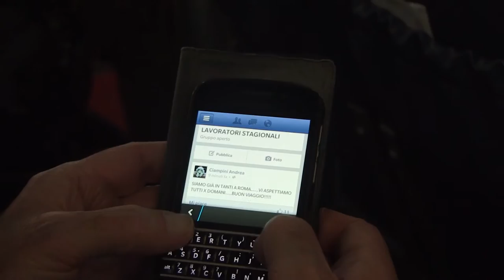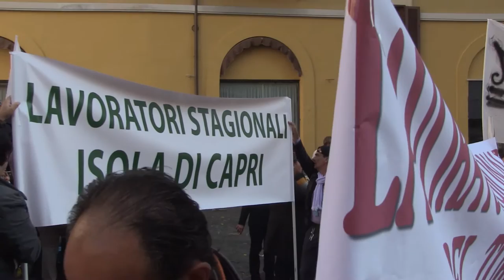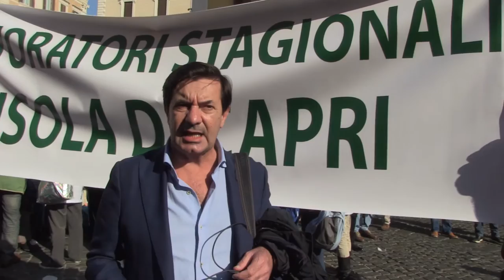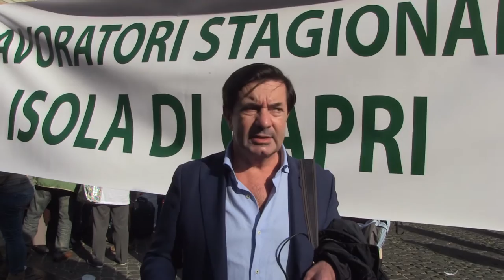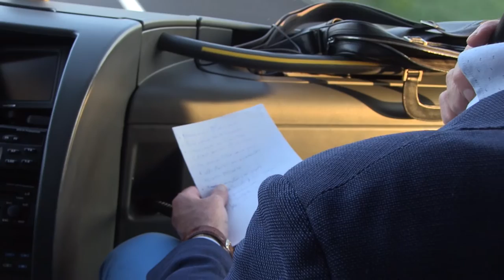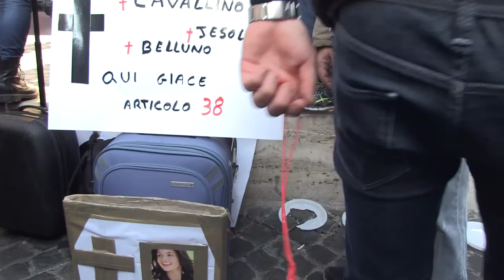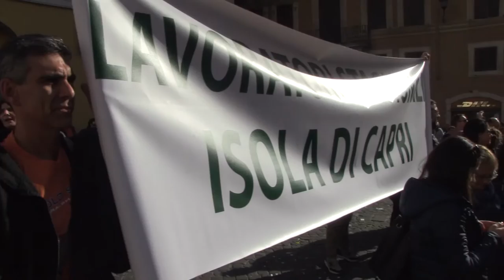ROMA 12 Novembre 2015: Manifestanti di Capri contro la NASPI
Roma, Montecitorio. Manifestazione di protesta dei lavoratori stagionali capresi contro la NASPI.